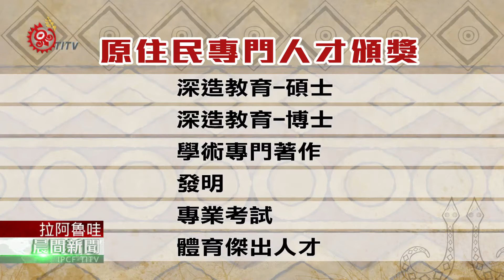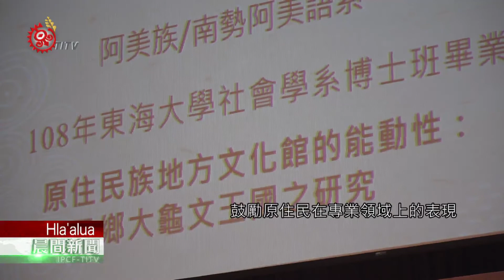原民專門人才頒獎典禮 擬將電子寵物融入長照 2020-10-11 Hla'alua IPCF-TITV 原文會原視族語新聞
大仁科大原專班學生以傳統舞蹈，替活動揭開序幕，原民會9月20日舉辦原住民專門人才頒獎典禮，包含深造教育、學術專門著作、發明、專業考試以及體育傑出人才等5類，其中任職軍職的吳易龍，身穿一身軍裝領獎，他希望考取博士，讓職涯規劃有更多選擇。

除了在教育、體育以及學術領域上，不少族人有傑出表現，甚至在發明類，也有族人正在研發，如何將電子寵物融入長照，以及研究樂器音質轉換等技術，同樣獲得肯定。

原民會表示，原住民專門人才頒獎，今年總共頒發2,600萬元獎金，鼓勵原住民在專業領域上的表現，希望未來能有更多族人，在不同領域中發光發熱。